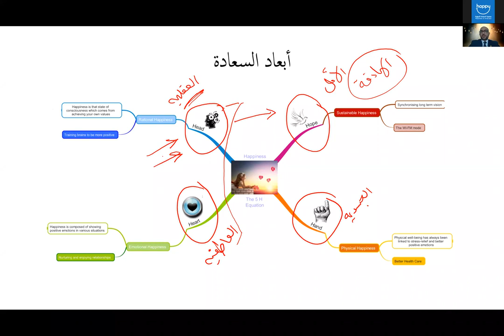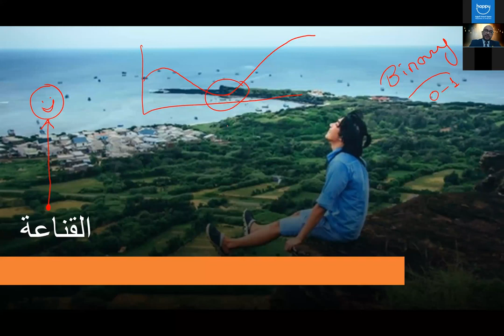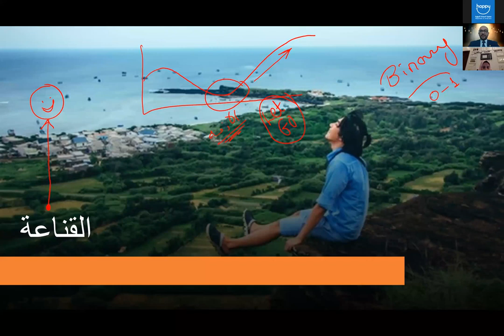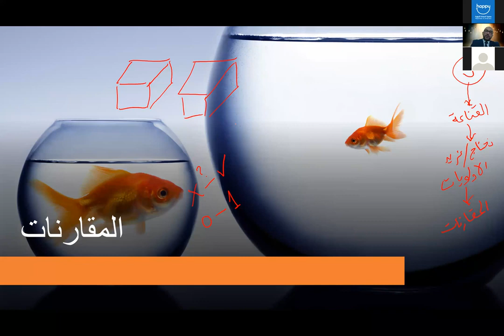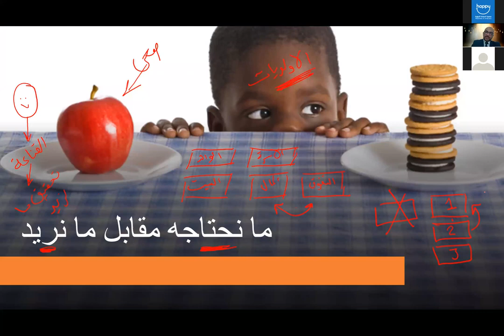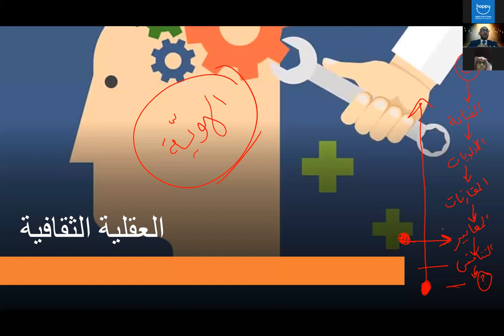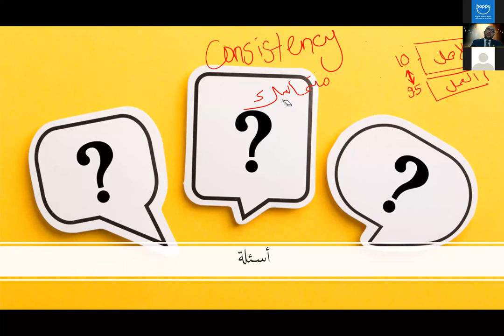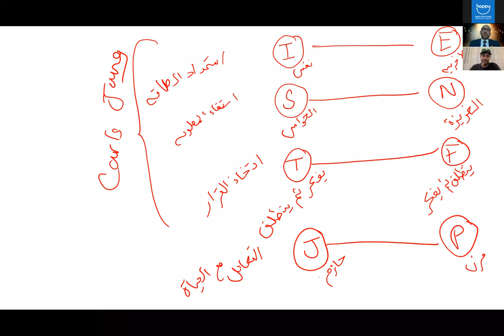تدريب العقل على السعادة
من محاضرتي مع جمعية السعادة المهنية السعودية ، حيث تم التركيز على كيفية تدريب العقل على السعادة. ما هي الخطوات الخمس لتدريب العقل على السعادة؟ كيفية تحديد مناطق المنافسة الشخصية لدينا؟ تعلم الطريقة العلمية لتدريب دماغك على السعادة